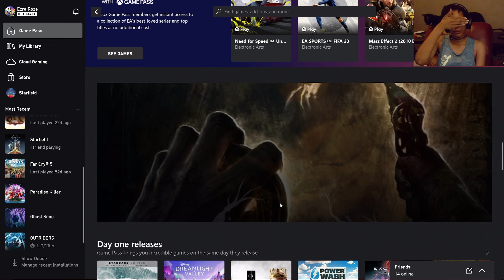Rando Wednesday: Sniper Elite 5